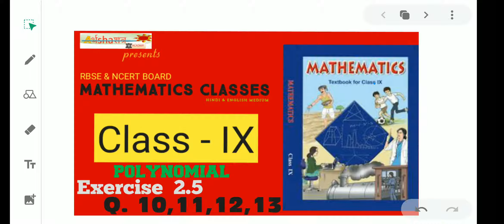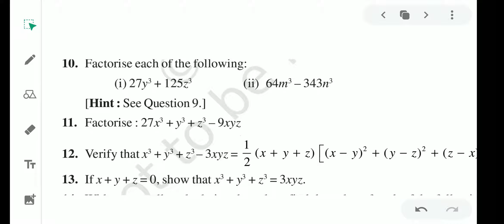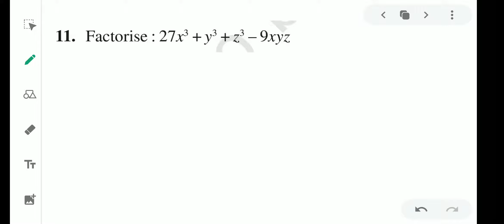RBSE(NCERT) || Class - 9th || Sub: Maths || (Hindi & English Medium) || Exercise:2.5 Q.10,11,12,13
Board: RBSE (NCERT)
Class: 9th (Base on new pattern of RBSE Board)
Sub: Mathematics
Topics: Exercise 2.5 (Q. 10,11,12,13) (find value using identities)